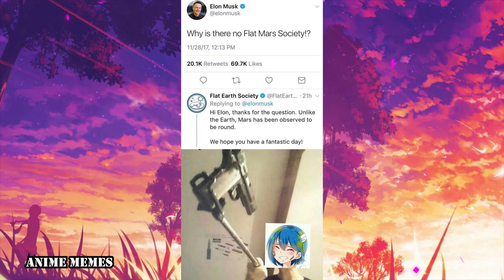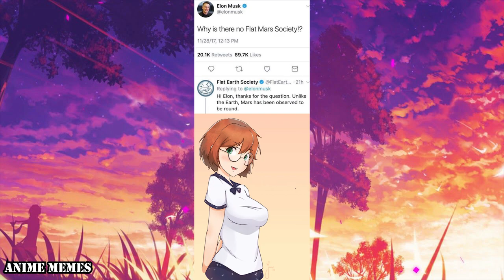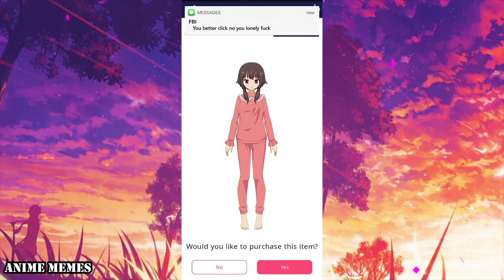ANIME MEMES You Wouldn't Watch In Public! 66! KONOSUBA!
animememe
animememes
anime meme
anime memes

ANIME MEMES You Wouldn't Watch In Public! part 66

i really do enjoy making animeme video help share this and help us get higher likes and subs!

Sauce:
r/animemes

I DO NOT OWN MEMES IN THIS VIDEO